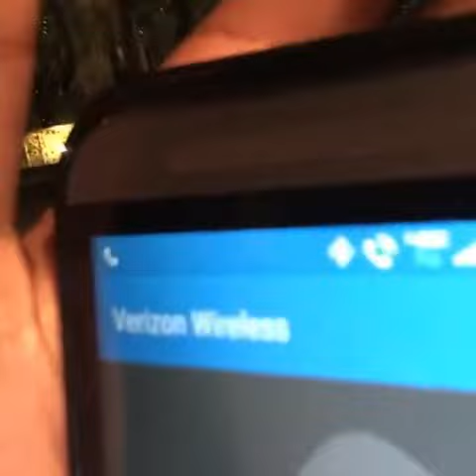New Flame Gang Muzik Artist Platinum Calls Flow In Jail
Flame Gang Muzik's newest music artist, Platinum, spoke to Flow over the phone earlier this month to thank him for the opportunity of working with The Flamez.

The Esho Hero, who is currently serving time behind bars for attempted murder, mentioned during the call that he will "be home soon" and for Platinum to hold it down while he's in "college".

"Flame Gang, 5ive Gang, you already know, same thing, YM, ain't shit changed, I'll be home soon."

You can check out the phone call in a clip above. I'd just like to point out that if you’re waiting to hear some new music from Flow, then definitely check out Platinum‘s music as it’s a very similar style and dope!